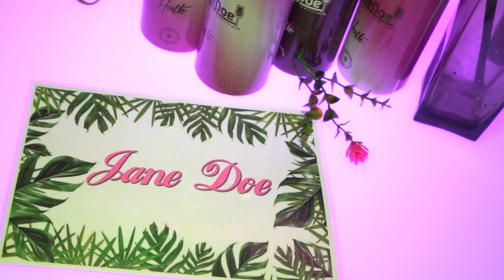JANE DOE | [Promo Video]: RAM-CAM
NEW Rave Promotion Video "SULLY" From MOTIV @MOTIV_UK
Filmed & Edited By RAM-CAM MEDIA @Ramcam_Media